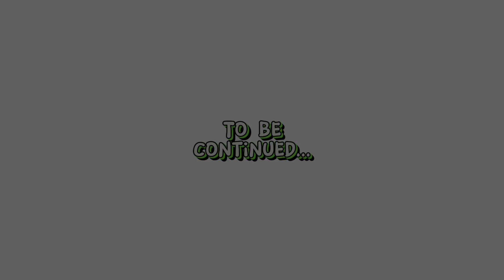I Spent 30 Days in the Amazing Digital Circus Here's What Happened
Pomni x Jax Locky's Key | The Amazing Digital Circus Animation Parody